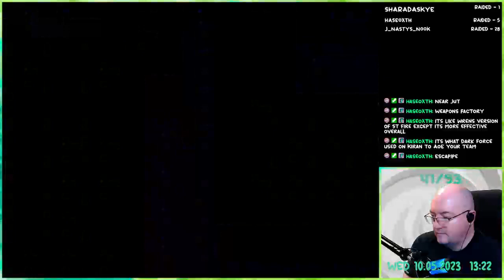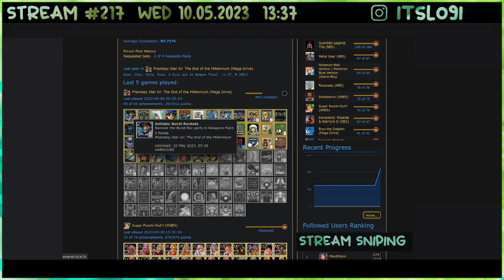Phantasy Star IV - 32